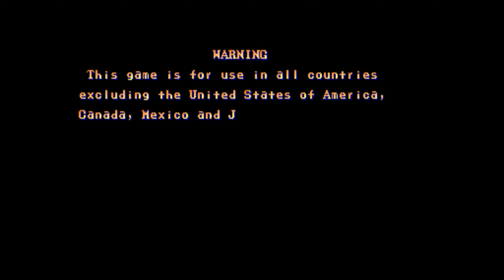Street Fighter II Hyper Fighting Arcade - Ryu (TAS) (4K)